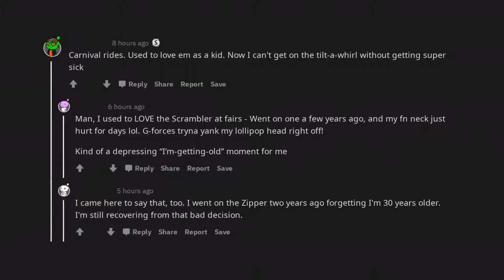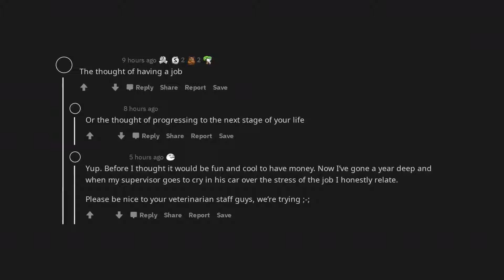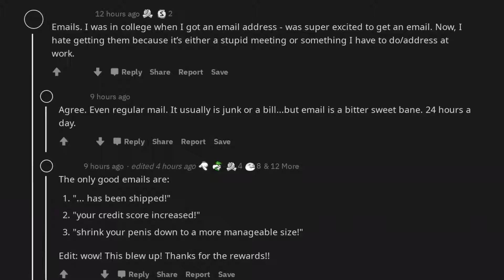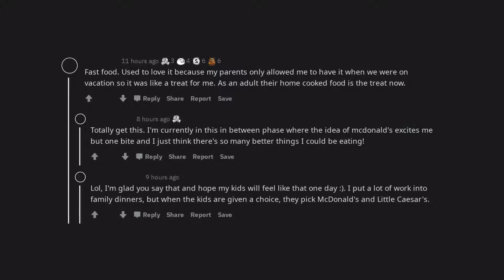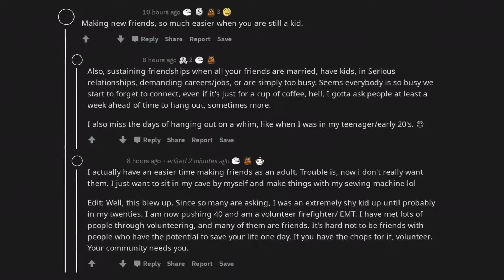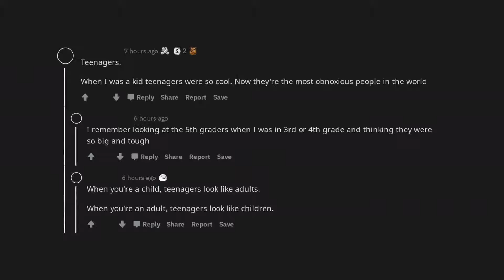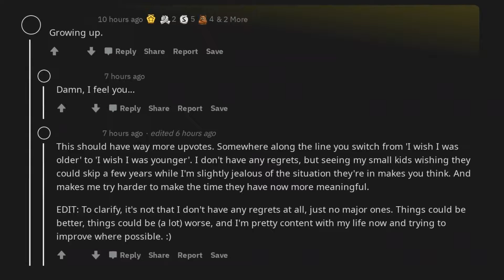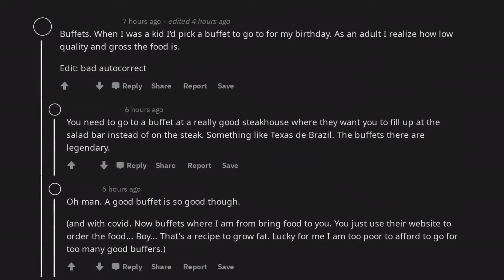What’s something you loved as a kid but hate as a adult? | /r/AskReddit